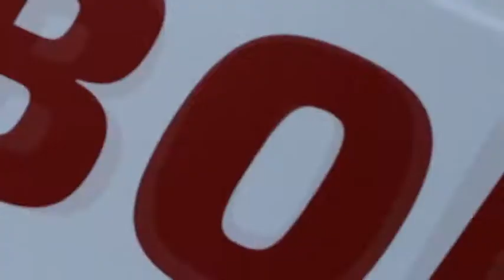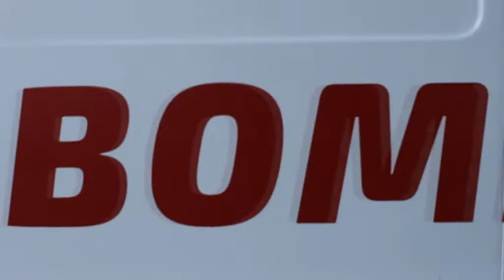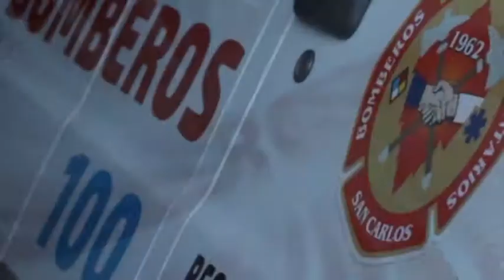BOMBEROS VOLUNTARIOS - PIDEN SER INCORPORADOS AL PLAN DE VACUNACIÓN DE ESENCIALES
DANIEL IGLESIAS - JEFE DEL CUERPO ACTIVO -